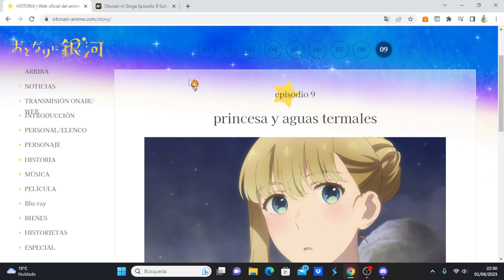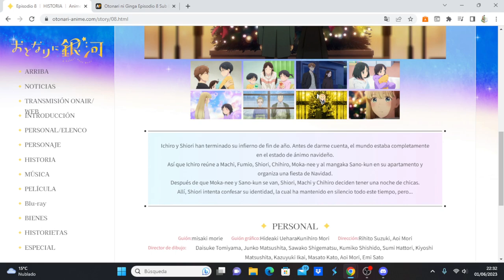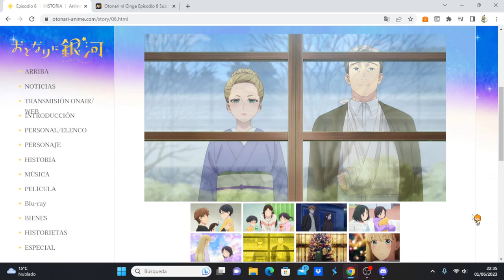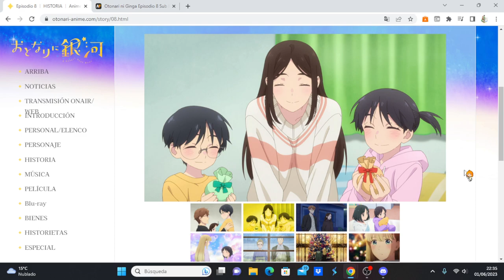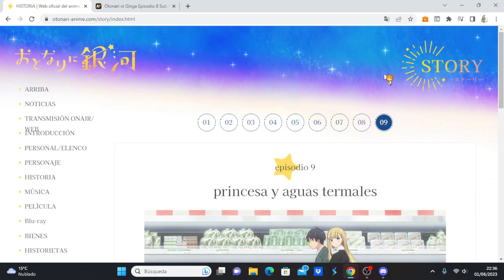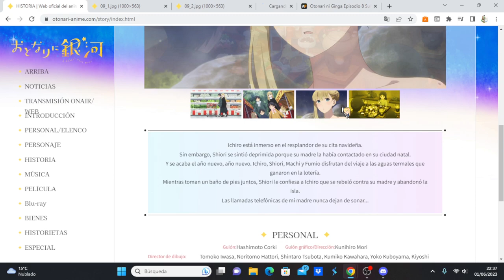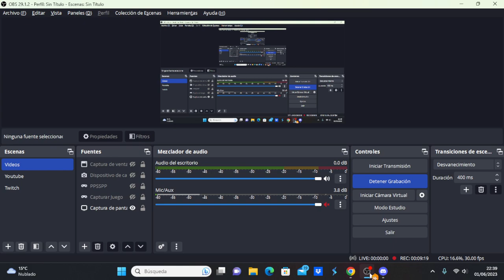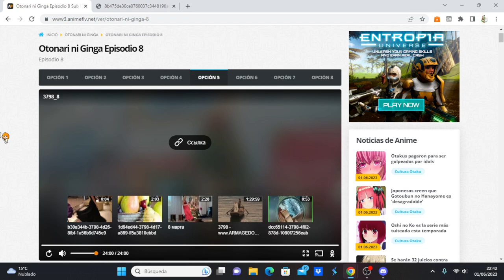Otonari ni Ginga comentando avance del capítulo 9